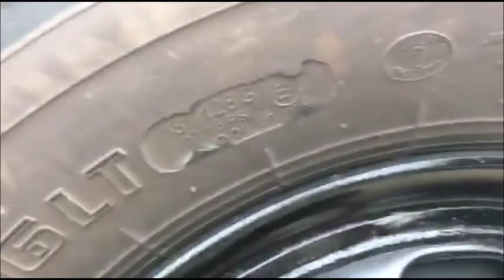Xe ben VB650 6.5 tấn động cơ nissan 150 ps thùng max gọn